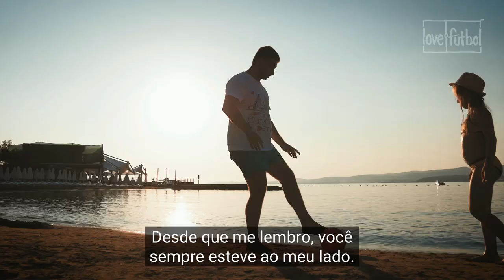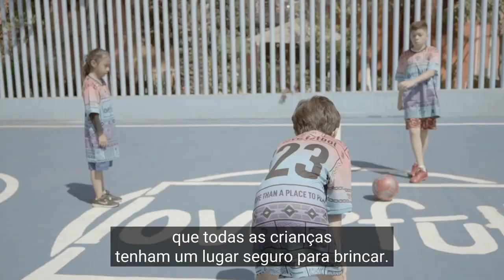Querido futebol...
Querido futebol, nossa promessa é compartilhar nosso amor por você através de ShareTheLove e continuar trabalhando para garantir que crianças de todo o mundo possam se apaixonar por você como nós.